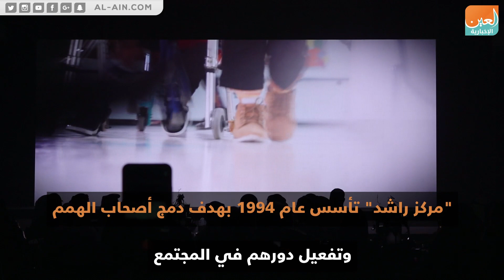مركز راشد في يوبيله الفضي يحتفي بيوم زايد للعمل الإنساني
العين الإخبارية | مركز راشد في يوبيله الفضي يحتفي بيوم زايد للعمل الإنساني
احتفل مركز راشد لأصحاب الهمم بمناسبة مرور 25 عاما على تأسيسه في مدينة جميرا بدبي، يأتي ذلك تزامنا مع يوم زايد للعمل الإنساني وتعميقا لقيم التسامح التي يحمل عام 2019 شعارا لها في دولة الإمارات، إذ تضمن الحفل عروضا فنية وإنسانية قدمها الطلبة أصحاب الهمم من المركز